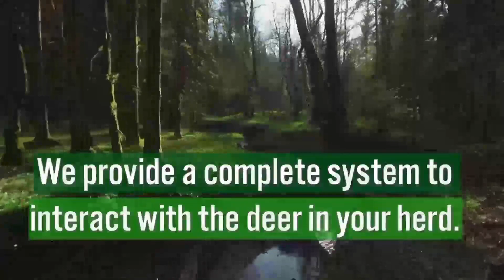BuckStik Licking Branch System 2024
BuckStik is an all in one licking branch, rubbing post, and mock scrape system. It sets up in seconds with no tools needed and creates a near instant communal scrape system.